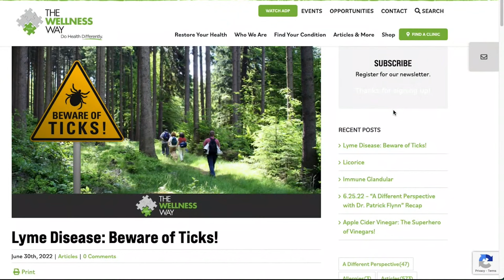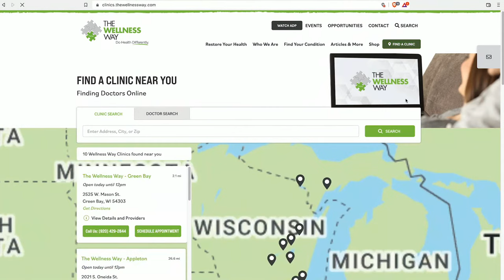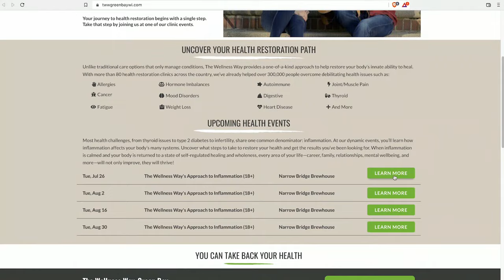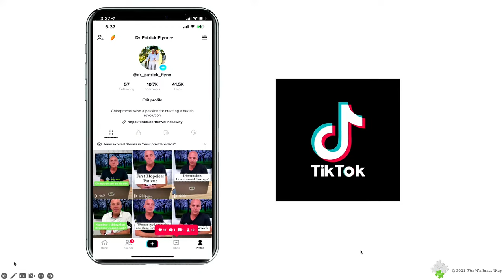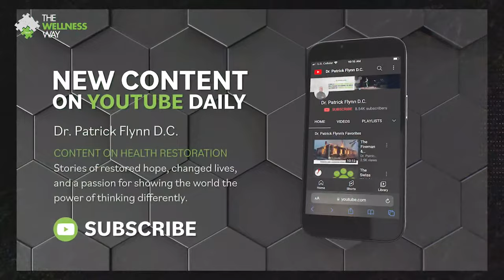A Different Perspective | with Dr. Patrick Flynn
Join us LIVE on "A Different Perspective" as Dr. Patrick Flynn dives into this weeks topic.